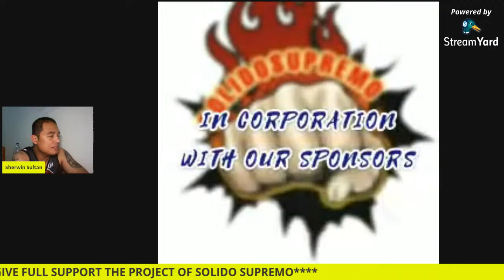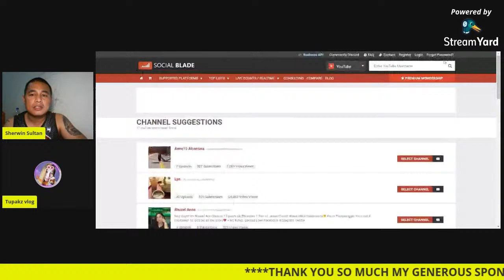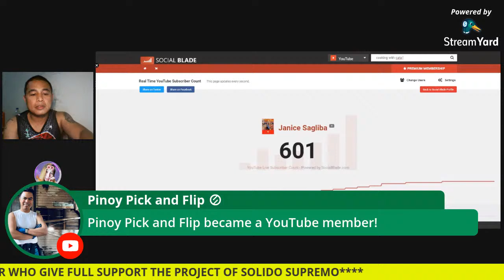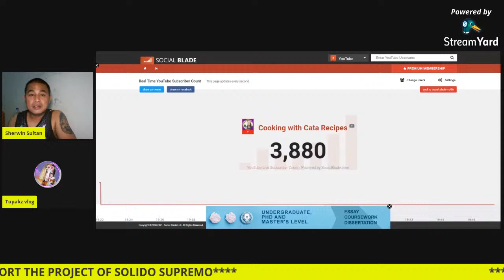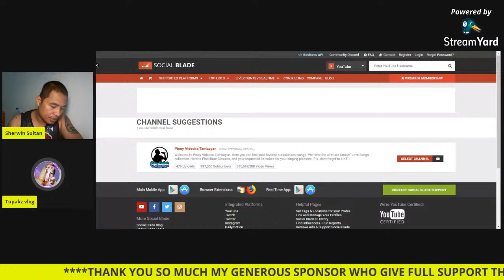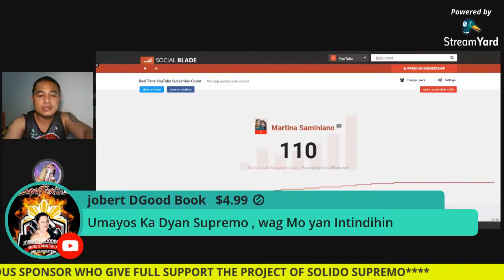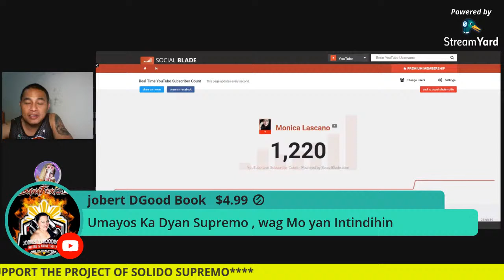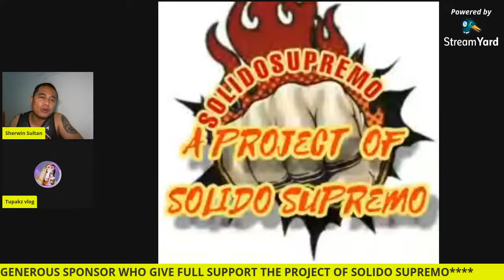How To Grow Subscribers in 2021